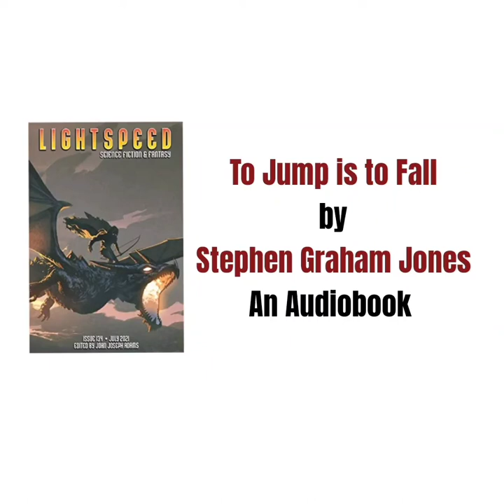To Jump is to Fall by Stephen Graham Jones- Short Story - Audiobook - Literature